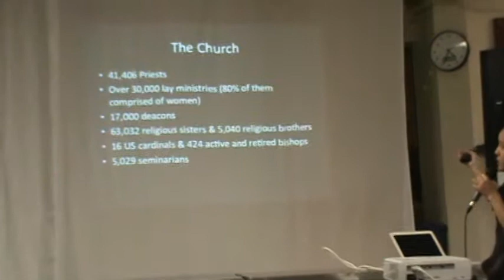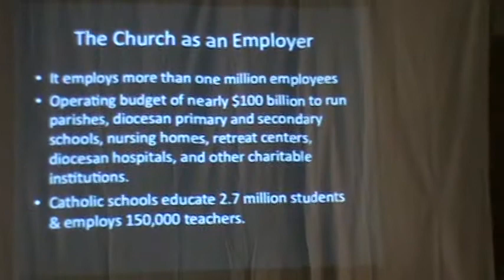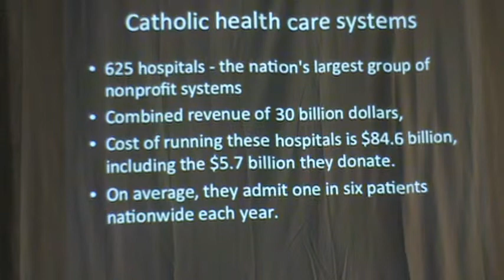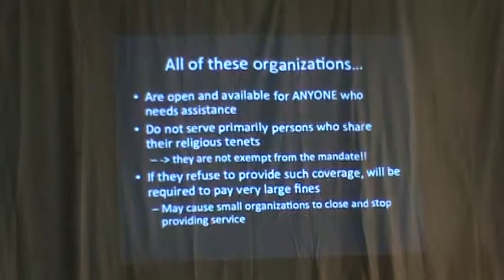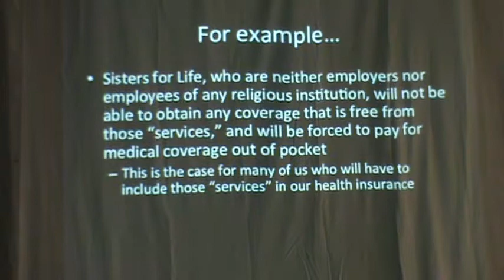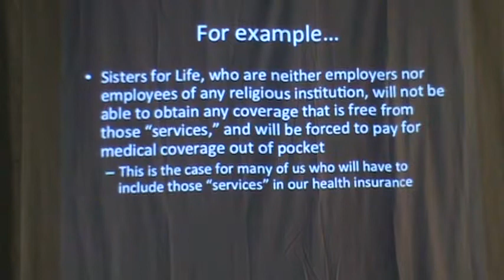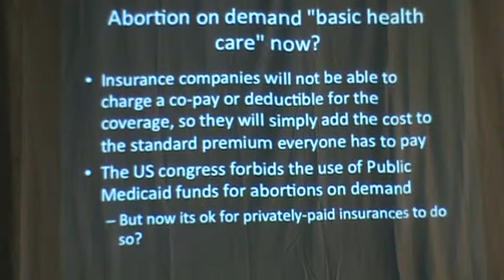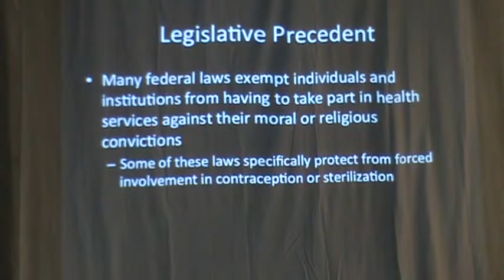catholics against hhs get inform, concerned, and involved (1).MPG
Corazón Puro is an Apostolate that focuses on formation on the truth & meaning of human sexuality in the light of CHRIST through a theology of the body.

Corazon Puro offers in Spanish and English: